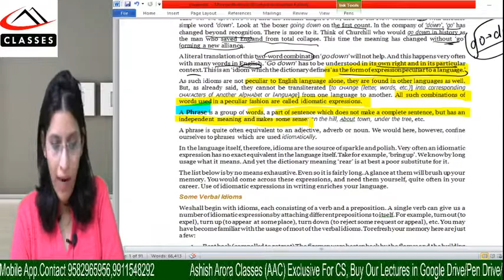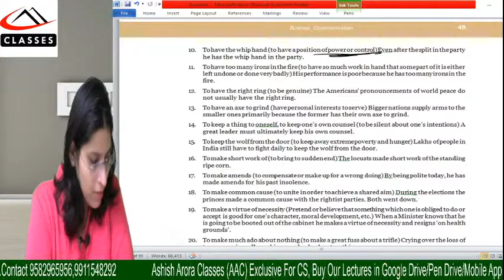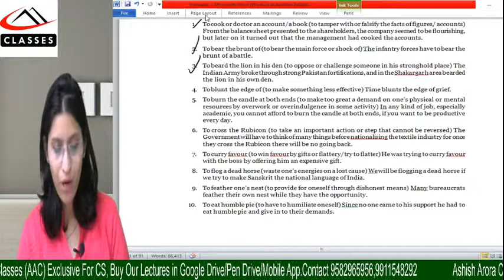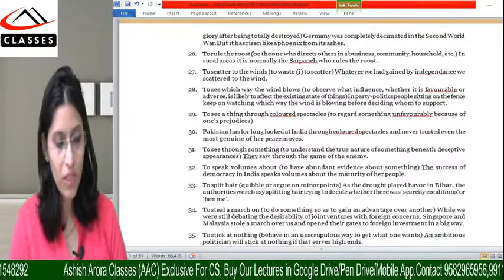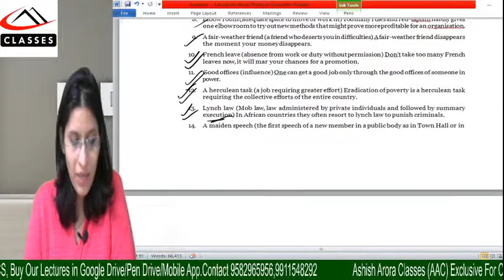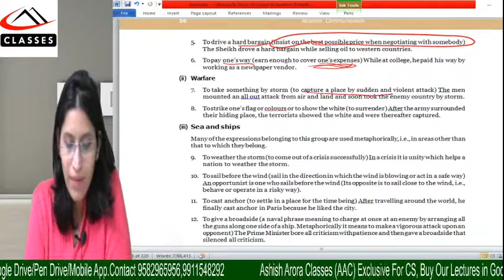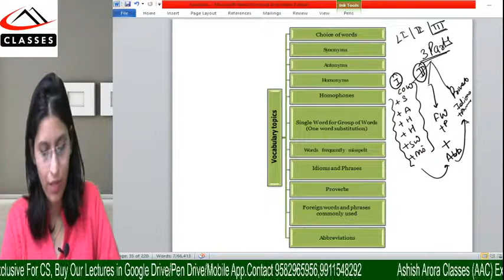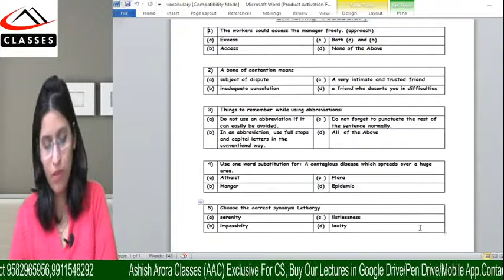CSEET LIVE BATCH | BUSINESS COMM. | ENRICHING VOCABULORY CLASS - 3 LAST CLASS| CS MEGHA GOEL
🔔 Kindly Attention🔔

CS FOUNDATION YouTube Free LIVE Batch 100% Syllabus Coverage by ICSI Books Dec'20 Exam!

1st-NOV'20 @ 5:00PM.

Daily Live Class Schedule From   { 2nd Nov'2020 to 20 December 2020)

 MWF : { Monday/Wednesday/Friday }
10:30AM - 11:45AM - ECO
12:00PM - 1:15PM - MNGT..

 TTS : { Tuedsay/Thurdasy/Saturday }
1:30PM - 3:00PM - LAW.
7:00PM - 8:45PM - ACCOUNTS

 TEAM ASHISH ARORA CLASSES
Your Search For BEST Ends HERE..!!

Visit : Laxmi Nagar Delhi - 110092